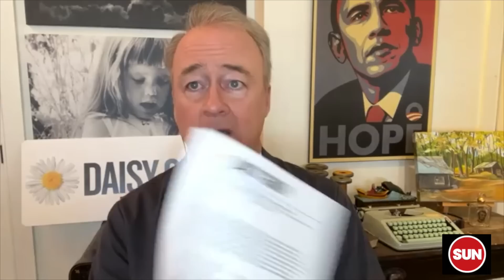Election Battleground: Ford Makes Moves That Handcuff The Liberals And NDP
The Sun's Adrienne Batra, Brian Lilley and Warren Kinsella take a look at how Doug Ford has positioned himself for re-election. They also comment on the other candidates' chances of forming the next government.